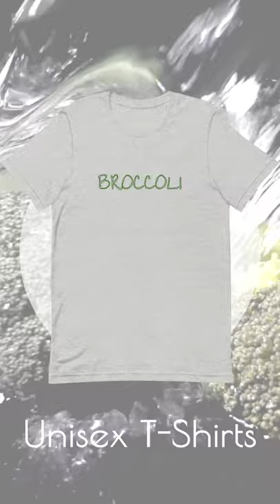Broccoli is Delicious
Broccoli 🥦 ...it's delicious!  We LOVE plants here and broccoli is the champ!  Filled with vitamins and nutrients for a healthy body...how could you not love it!  Show your love for broccoli and pick up one of our t-shirts, tote bags or beanies with 'Broccoli' adorned on it!